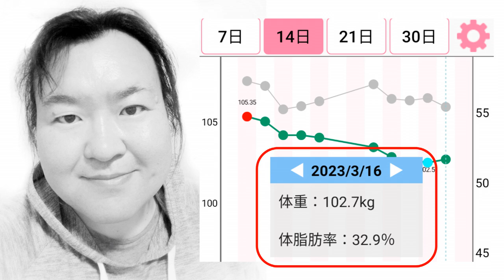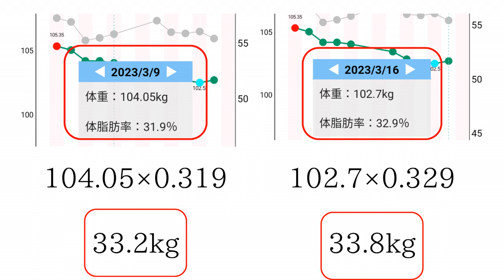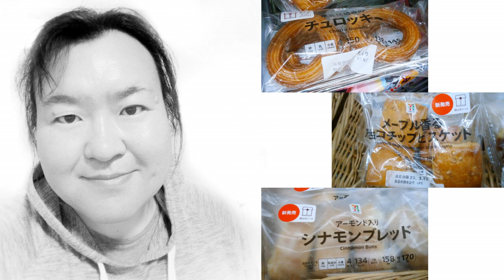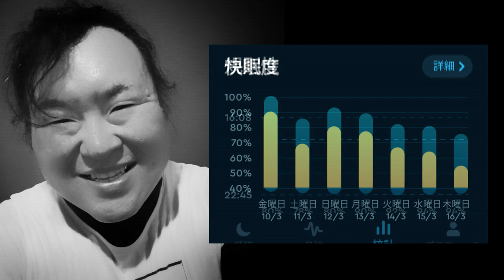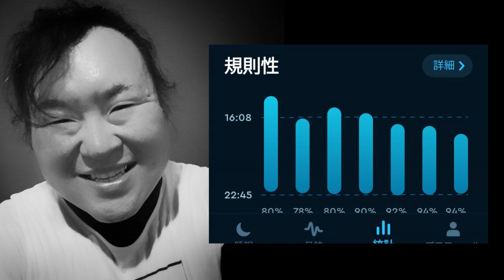お布団から５分 | 悪魔の城はいつも光輝いている | 16時間断食7週目 | 今週はどうなった？